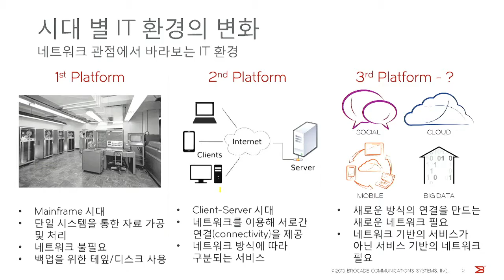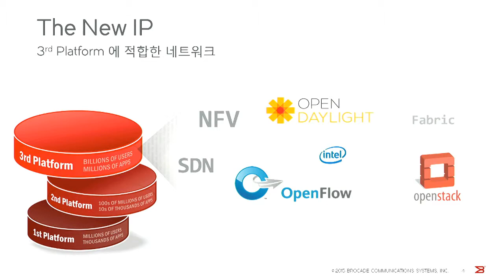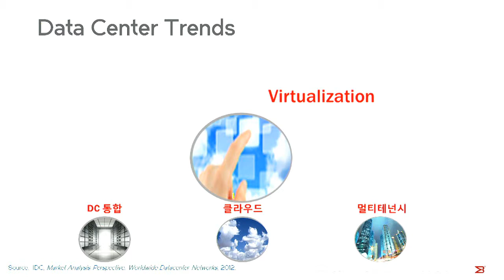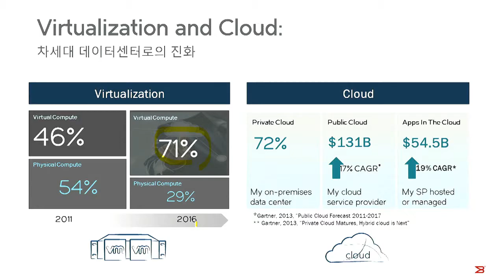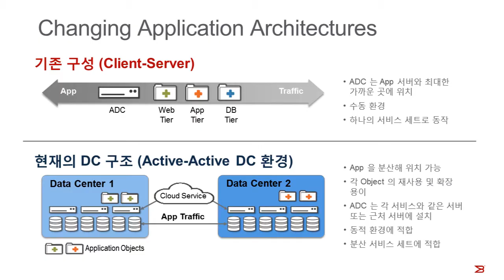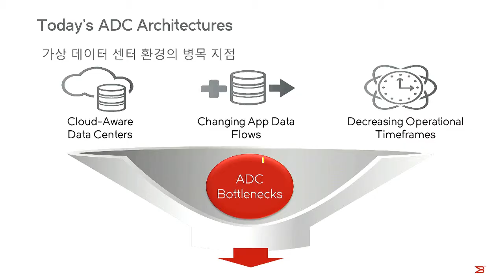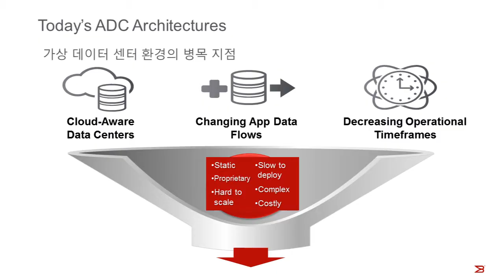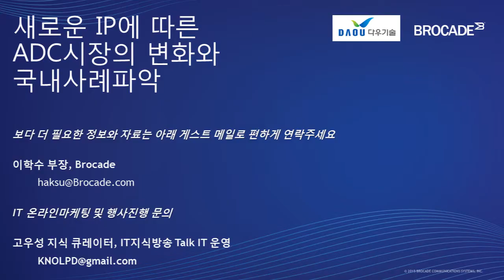The New IP시대에 따른 가상 ADC(vADC)로의 진화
제목   The New IP시대에 따른 가상 ADC(vADC)로의 진화
게스트  이학수 부장, Brocade
호스트  지식 큐레이터 고우성PD, IT지식방송 Talk IT 운영

주요 내용
- 시대 별 IT환경의 변화
- 네트워크의 변화
- The New IP
- Data Center Trends
- Networking is Next
- Virtualization and Cloud
- Changing Application Architectures
- Legacy ADC Ops Challenge
- Today's ADC Architectures
- A New Architecture is required!

IT를 토크하자, 토크 아이티!